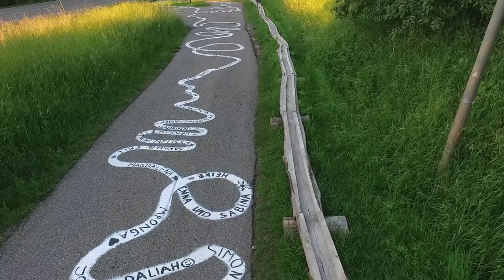Engelberger Murmelbahn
Die Murmelbahn begleitet den weißen Weg an der freien Waldorfschule am Engelberg bei Winterbach. Sie ist ein Klassenprojekt der aktuellen 3b zur diesjährigen Remstal-Gartenschau.